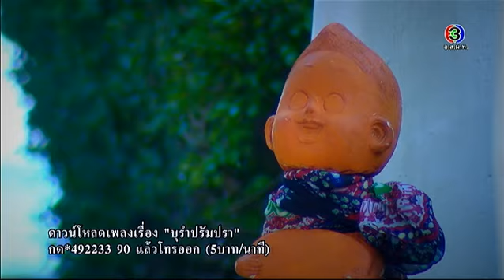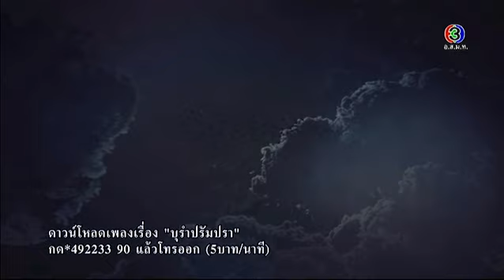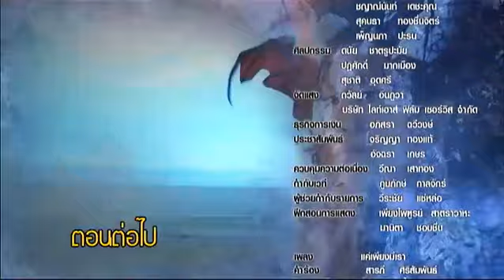บุรำปรัมปรา BuRamPramPra EP.1 ตอนที่ 3/3 | 09-11-58 | TV3 Official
นำแสดงโดย : มาสุ-จรรยางค์ดีกุล, มิว-ลักษณ์นารา, เจนิลา-ปริญา, ด.ช.จอมยุทธ, จ๊อบ นิธิ, โอ๋ เพชรลดา และนักแสดงมากฝีมือคับคั่ง
บทประพันธ์ : พงศกร
บทโทรทัศน์ : สติณญา
อำนวยการผลิตโดย : บริษัท ที.วี.ซีน จำกัด
กำกับการแสดงโดย : ธรธร  สิริพันธ์วราภรณ์
ออกอากาศ : ทุกวันจันทร์ - พฤหัสบดี เวลา 19.00 น. วันศุกร์ เวลา 18.30 น.
เพลงประกอบละคร บุรัมปรัมปรา
แค่เพียงมีเรา Ost.บุรำปรัมปรา | ผิงหยาง พิชยานนท์ (The Voice Kids Thailand) | Official MV
แค่เพียงมีเรา (Duet Version) Ost.บุรำปรัมปรา | กบ วีรศักดิ์ & บอส ปาลีรัตน์ | Official MV